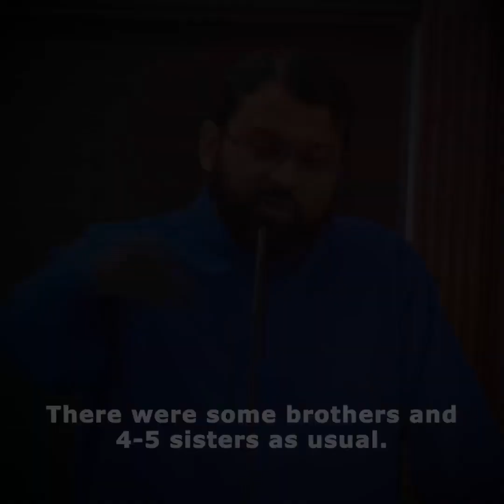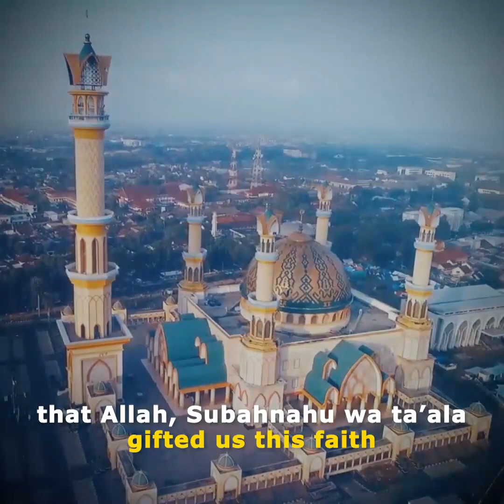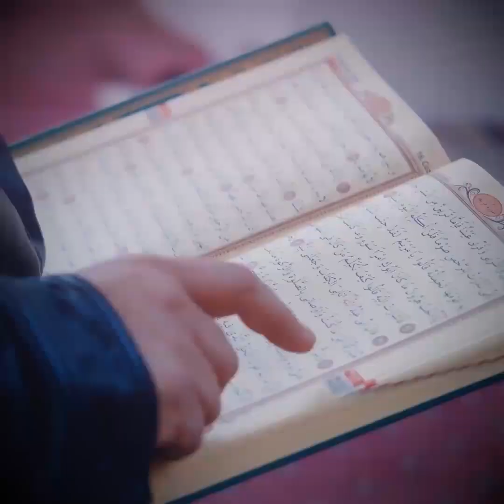Israel took her 4 children away because she converted to Islam